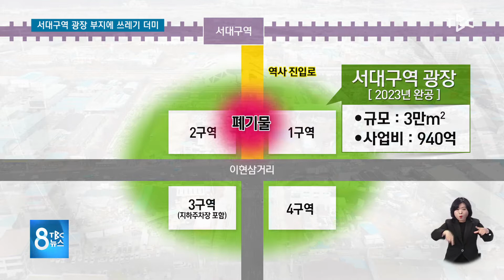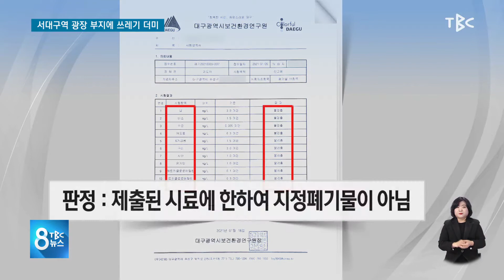서대구역 광장 부지에 쓰레기 더미 210226 [TBC-띠비띠]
진입도로 부지에만 수천 톤 매립